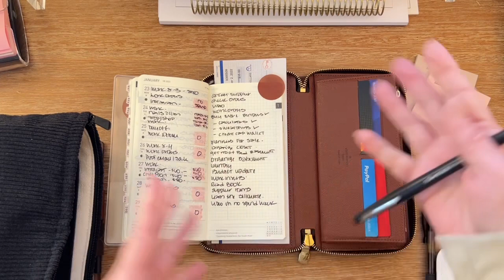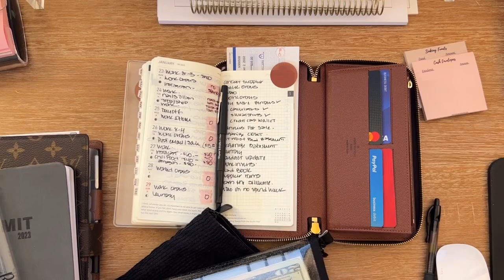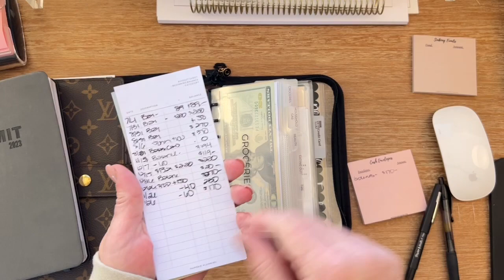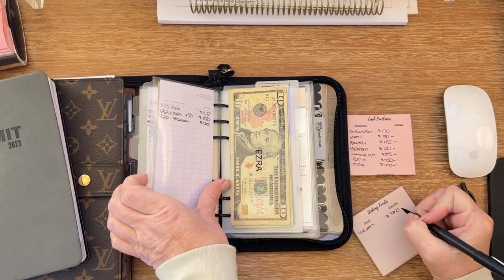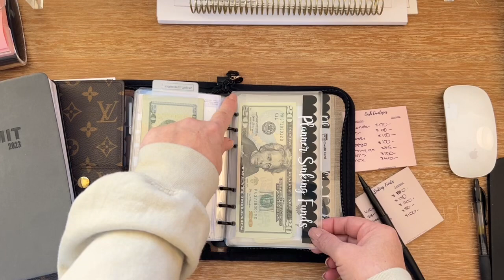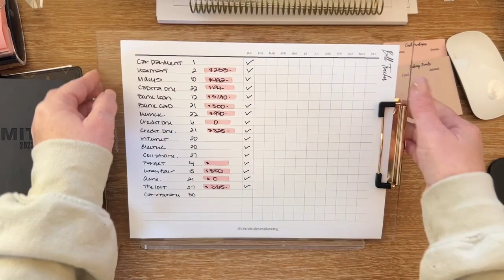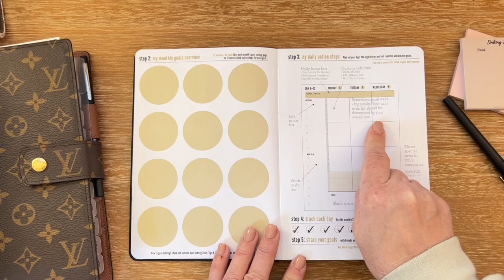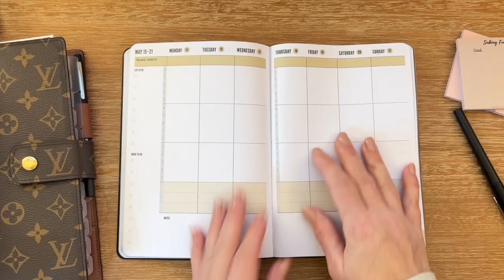Happy Sunday!!! /Updates/Weekly Spending/Commit30 Planner/Long Chat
Happy Sunday to you guys..
In today’s video. I just wanted to go over a few of the updates that are happening with my shop. I also wanted to go over the amount of money I spent this week. And I just wanted to chat!!

And lastly, I received a new planner. I saw it on @iheart2plan , and I decided to purchase for a daily goal planner. It’s called @commit3071